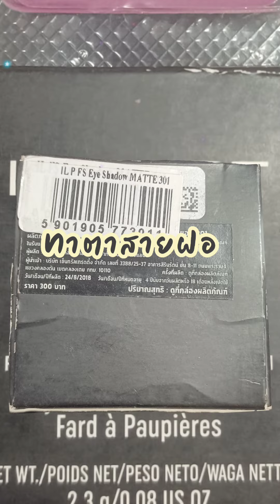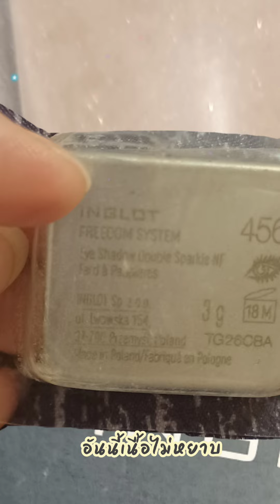💄Makeuplooks แต่งหน้าสายฝ ราคาหลักสิบถึงหลักพัน♡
ทุกคนรอบนี้ แป้งเอาตัวเด็ดๆสายฝ มาฝาก กับลุคสายฝลุคนี้คะ

💜ไม่ว่าจะน้อง "Artistry Phyto UV Protect" โลชั่นกันแดด ปกป้องตลอด24ชั่วโมง จาก ฝุ่นควัน มลพิษ มลภาวะ แสงแดดUVA UVB แสงBlue light ที่สำคัญ
ทาทับได้ ทุก 20นาที แม้จะลงmakeup แต่งหน้าก็ตามทุกคน (1,300THB) ♡

💛หรือ จะน้อง "Artistry Youth Xtend  Lifiting" Smoothing Foundation  รองพื้นปกปิดขั้นเทพ  full coverage ปกปิด ฝ้า กระ รอยคล้ำใต้ตา รอยสิว ตีนกา แถมช่วยทำให้หน้าเด็ก ใช้ออกงานได้สบายๆ
(1,600THB) ♡

❤พาแลทตาคิ้วก็ไม่พลาดกับน้อง" I HEART REVOLUTION VICE PALETTE" แพคเกจหน้าเลิฟ ดาร์กช้อคโกแลต สีสวยมากทุกคน คือตลับเดี่ยวมี เฉดดิ้งไฮไลท์ตาครบคะ ♡ (750THB)

💚ยิ่งงานSHADING CONTOUR HIGHLIGHTหน้านี้ต้อง " I HEART REVOLUTION I LOVE CHOCOLATE PALINE PALETTE" สวยมากบอกเบยยฮับ makeuprevolution ♡ (650THB)

💙อันนี้ๆ น้องใหม่ สายฝ สัญชาติโปเเลนด์

1. AMC EYELINER GEL #77 ♡ (650THB)

2. INGLOT MAKEUP BRUSH 3OT ♡ (950THB)

3. LIP DUO LIP GLOSS/LIP PAINT #14 ♡ (720THB)

4. FREEDOM SYSTEM EYE SHADIW MATTE NF 301 ♡ (300THB)

5. FREEDOM SYSTEM DOUBLE SPARKLE NF 456 ♡ (300THB)

🤍ตบท้ายด้วย  แบรนด์นี้ น้องTARTE บรัชปัดแก้ม 10สี ใน 1ตลับฮับ TAR TARTE  BLUSH BAZAAR AMAZONAIN CLAY BLUSH ♡(1,650 THB)

ไปลองตามกันได้นะคะ  ส่วนใครใช้ตัวไหนแล้วเป็นยังไงแชร์กันได้นะคะ ❤❤❤

❤ขอบคุณที่ติดตามกันและกด ❤
วีดีโอรีวิวเครื่องสำอาง
✨ เป็นเพื่อนใน SOCIAL MEDIA กันค่ะ ✨